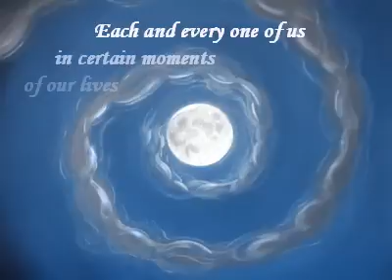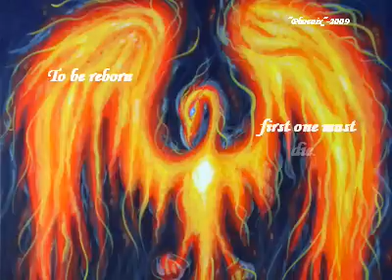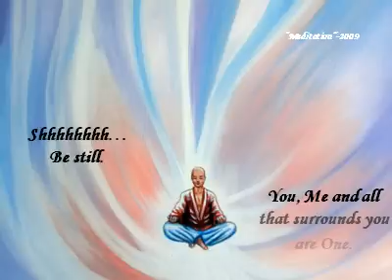The Call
I'm Alberto Agraso, a graphic artist.  I have created this video with my paintings, all of which touch a spiritual theme.  My wife Mony Dojeiji helped me with the text and design.  To see more of my artwork, sculptures, black and white illustrations, and comics, please visit my blog You can also learn more about us and our Journey for Peace by visiting our Enjoy!